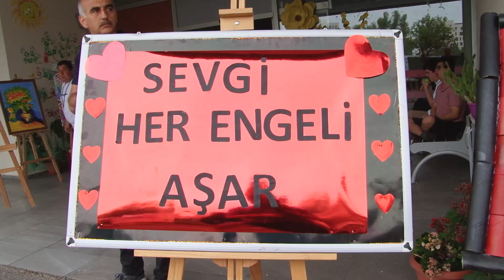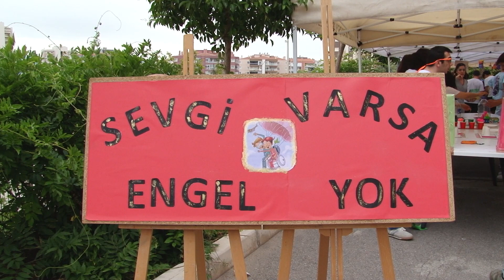Başkan Ünsal: Engelleri sevgiyle aşacağız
▶︎ Karşıyaka Belediye Başkanı Yıldız Ünsal, dezavantajlı gruplara kesintisiz eğitim ve öğretim imkanı sunan Kısa Süreli Engelli Dinlenme Merkezi’nin sene sonu etkinliklerine katıldı.